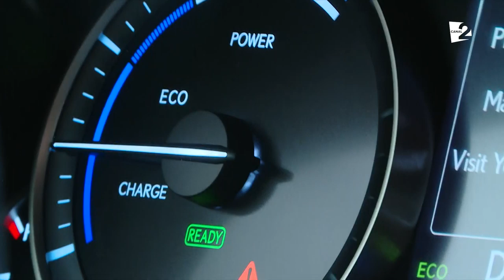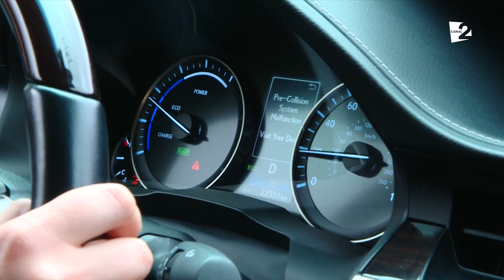Maşina - a doua GARDEROBĂ a CORNELIEI ŞTEFĂNEŢ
Pe Cornelia Ștefăneț o poți prinde cu toată garderoba în mașina sa. De la cele mai elegante rochii la cei mai pretențioși pantofi. Noi am prins-o în timp ce se deplasa la un nou eveniment și am văzut ce mai ascunde interpreta în bolidul său!